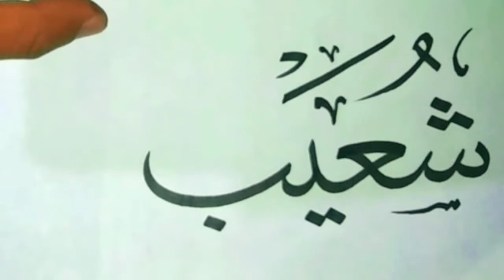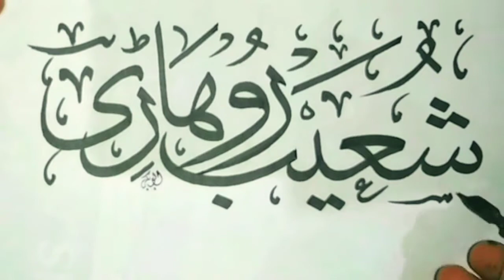Arabic Calligraphy Name in khatte sulus || شعیب روھاڑی || by Al khattat the expert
Is video  main myn ny arabic  calligraphy khatt e sulus myn ik khubsurat name ( شعیب روھاڑی ) likha hy .agr ap bhe apna  name  is tarah likhwana hy  to apna name  comment  krdyn .